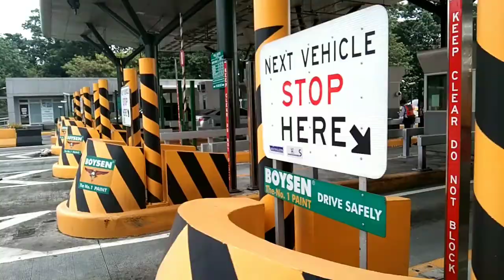Vlog muna habang nag aantay NG service mga pre ( Going to Santa Rosa Coca-Cola)